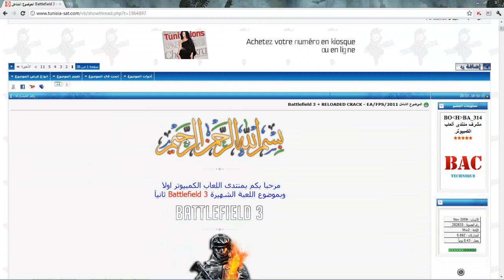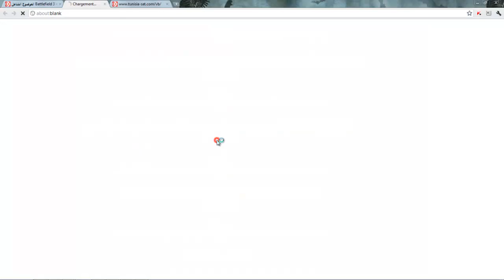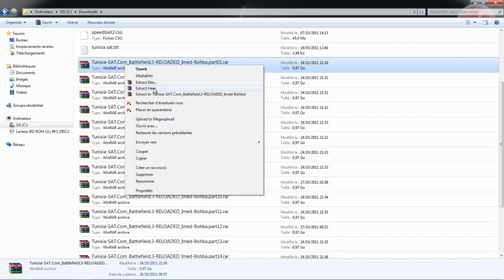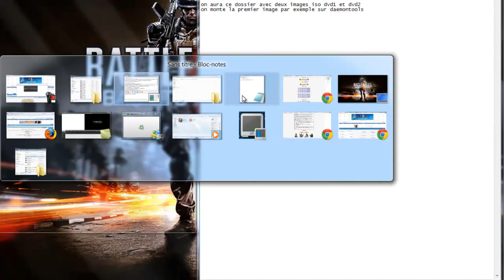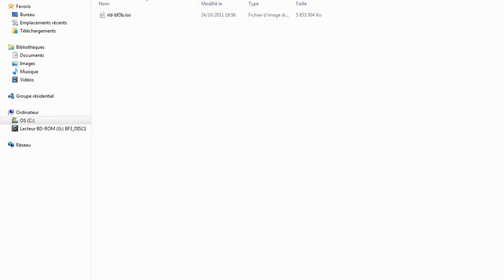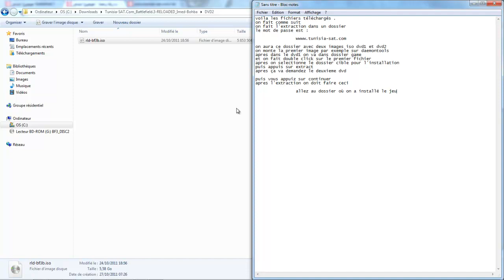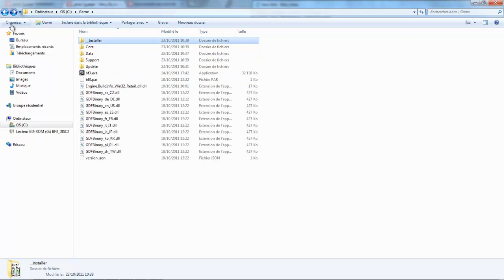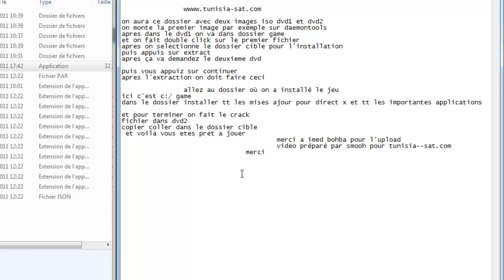tuto battlefield 3 tunisia sat